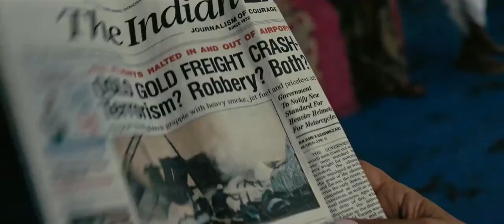Protagonist and Priya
Starring: John David Washington, Robert Pattinson, Elizabeth Debicki, Kenneth Branagh, Dimple Kapadia, Himesh Patel, Aaron Taylor-Johnson

Channel: Player1
Title: Neil knowing too much for 2 minutes straight
Listen ad-free with YouTube Premium
Song
MEETING NEIL
Artist
Ludwig Göransson
Album
MEETING NEIL
WMG (on behalf of WaterTower Music); LatinAutor - UMPG, BMI - Broadcast Music Inc., CMRRA, UMPG Publishing, LatinAutorPerf, UNIAO BRASILEIRA DE EDITORAS DE MUSICA - UBEM, UMPI, and 4 Music Rights Societies